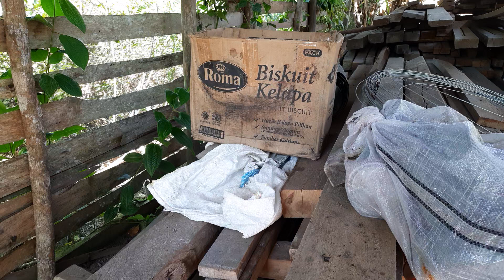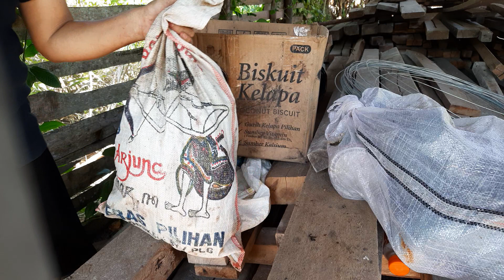Panen Pisang rejang di kebun kebun sendiri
Customize it here

Instagram 1 : @py_stream
Instagram 2 : @pramayudha24